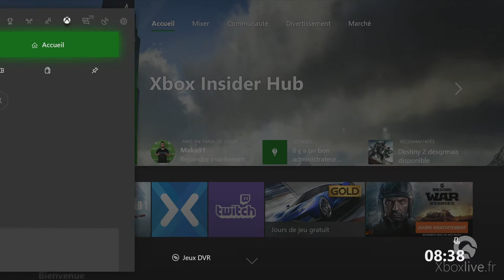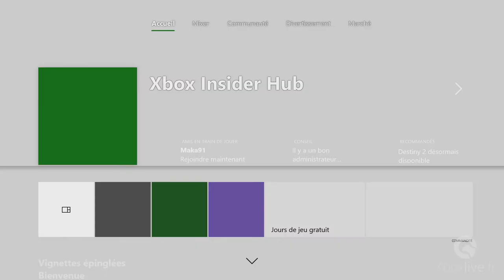TUTO Xbox One - Thème clair ou sombre